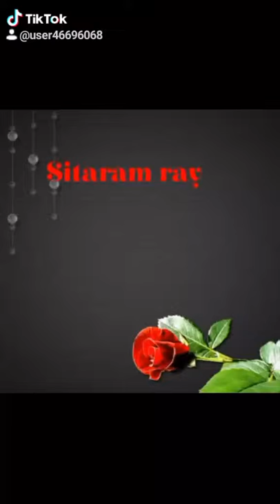Sitaram ray album picture